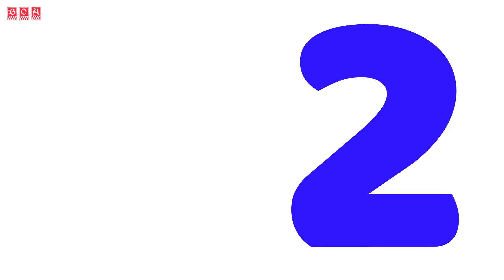Top 10 Best Hit movies of Kajol ☛ kajol movies list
Top 10 Best Hit movies of Kajol ☛ kajol movies list. Kajol Devgan Bollywood popular actor. In this video I am telling about top 10 Kajol Super Hit Movies list. Kajol fans really want to to know Which is the best Hit movies of Kajol. Hopefully you will be very happy to see these top ten movies of Kajal.

here is the list 10 kajol ki super hit movie.

1. Dilwale Dulhania Le Jayenge (1995)
Drama, Romance
IMDb Rating:  8.1/10        Total Votes:  64,214

2. My Name Is Khan (2010)
Drama
IMDb Rating:  8.0/10        Total Votes:    99,569

3. Baazigar (1993)
Crime, Drama, Musical
IMDb Rating:  7.7/10        Total Votes:  26,199

4.  Kuch Kuch Hota Hai (1998)
Comedy, Drama, Musical
IMDb Rating:  7.6/10      Total Votes:  48,601

5. Kabhi Khushi Kabhie Gham (2001)
Drama, Musical, Romance
IMDb Rating:  7.4/10        Total Votes:  45,547

6. Fanaa (2006)
Action, Drama, Romance
IMDb Rating:  7.2/10        Total Votes:  31,171

7. Gupt: The Hidden Truth (1997)
Action, Crime, Mystery
IMDb Rating:  7.3/10        Total Votes:  4,623

8. Ishq (1997)
Action, Comedy, Drama
IMDb Rating:  6.9/10        Total Votes:  9,999

9. Dushman (1998)
Crime, Drama, Thriller
IMDb Rating:  6.9/10        Total Votes:  1,825

10. Pyaar Kiya To Darna Kya (1998)
Action, Comedy, Drama
IMDb Rating:  6.7/10        Total Votes:  4,339

Choice your Favorite actor's movie =

☎ Contacts info

I announced that all Images use to make this video is from Google Search all are taken from Google Image search and using the advanced image search option. usage rights: "free to use, share or modify".

Thank you, Google for the information.

All information is taken from Google, Wikipedia, and other and Sources. It's Just Promotional Purpose. We do not use such materials to harm or violate other protected Contents.